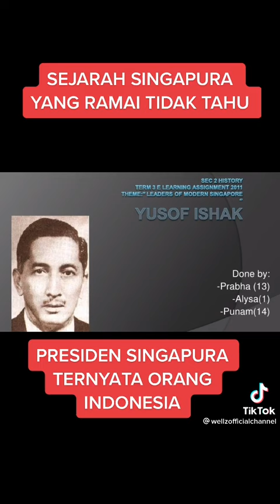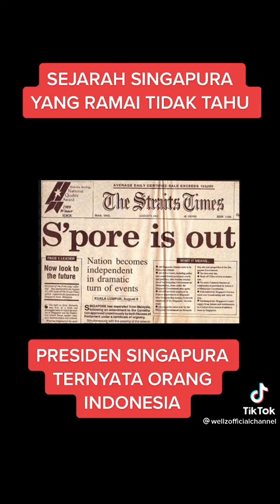presiden pertama Singapore keturunan Indonesia